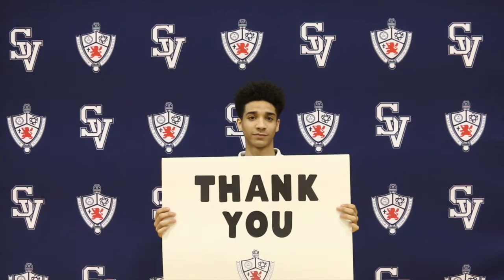ThankYouWednesday from Saint Viator High School